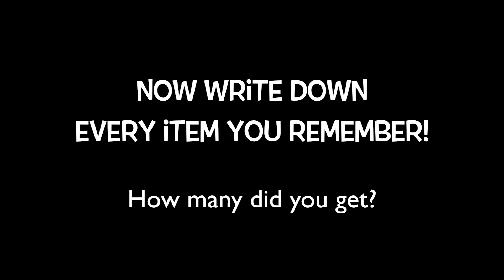Timberwolf Kim's Game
You have 30 seconds to study and remember 12 items.